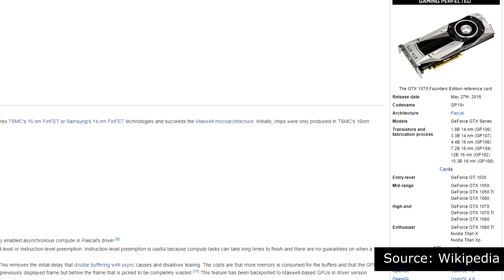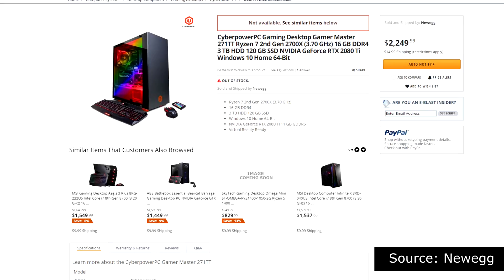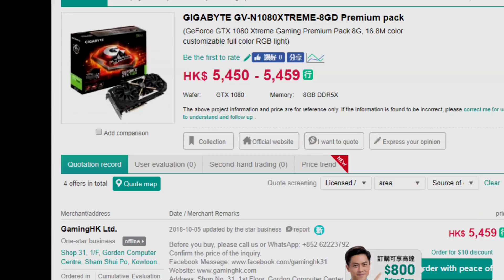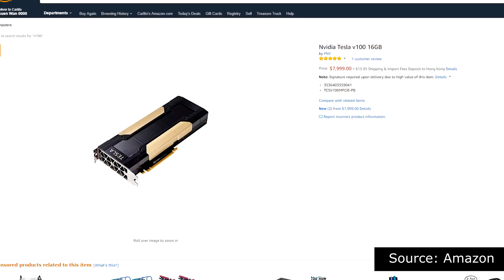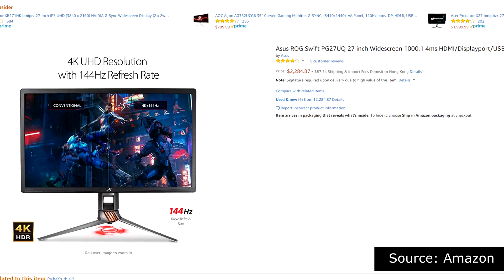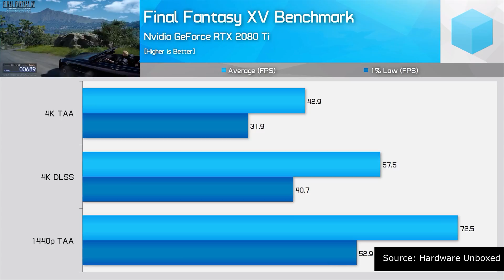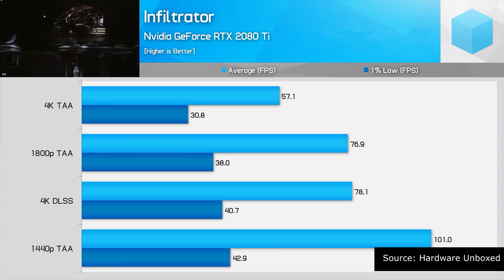GTX or RTX?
Welcome to my first video! Thanks for stopping by!

Are you looking to buy a new graphics card? Are you on the fence between the 10-series and the 20-series? Allow me to help you make a decision as I discuss who these cards are for and why (or if) you should buy either.

If you have any tech questions or concerns you would like addressed, feel free to write to me directly or comment down below and if the topic is interesting enough I might even make a video about it.